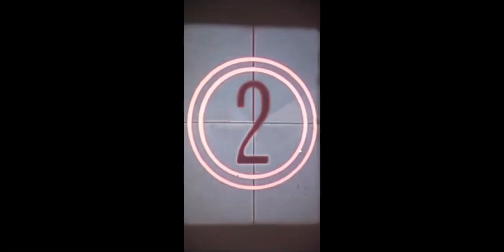The CPM files - Audio digest: “Artificial Intelligence and the Integrated Master Schedule”